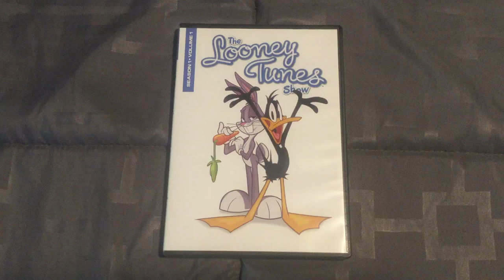The Looney Tunes Show: Season 1, Volume 1 DVD Overview